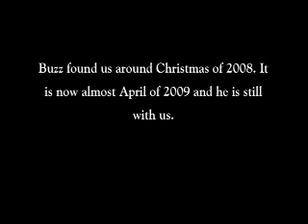The Story of Buzz In Grayton Beach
The Story of Buzz:

From time to time over the years we have had numerous injured, sick or just old animals come into the lake cove that we live on to rest and heal or just die. In the past I would feed them until they healed or passed on.

We have a new one that arrived about around Christmas 2008. This one has been a bit different in behavior and had me a bit spooked. He is a turkey buzzard. Yep, the ones that come around to eat the dead. This one ﬂew in with a busted wing and because of their shyness to humans I thought he was going to be difficult to help. Have you ever heard of an adopted buzzard? Neither have I.

After hanging around for two days looking very healthy except for a drooping right wing I decided it was time for action. He wasn't dying so the question was, what do you feed a buzzard? There was not a lot of dead stuff hanging around in the yard so I went into my well stocked ﬁsh freezer and pulled out a couple of grouper ﬁlets. Yep, $11.95 a pound grouper steaks. The ﬁrst couple of times I went out to throw the ﬁsh into the yard the buzzard spooked. Less than twenty minutes later he must have picked up the smell because he was back and on the grouper ﬁlets.

Over the next couple of days he spooked less and less. Although a buzzard is a very shy and wary bird, he developed a real taste for grouper steaks and started making himself right at home.

A couple of days passed and we were both busy and had forgotten about the buzzard. We had not seen him and thought that he might have healed and ﬂew off. He had always been able to ﬂy even with the drooping wing. In the late afternoon we heard a knock at our side door which is near the studio area. I looked toward the door and saw both of the cats bowed up like there was trouble outside. As I walked to the door, I heard the noise again and discovered Buzz whacking at the glass on the side door with his beak. He was hungry. This happened a couple of times more until we got on the buzzard's hungry schedule. After hanging around for two weeks, the cats finally got use to Buzz and ignored him.

Tupelo, the female was always pretty indignant toward the buzzard. Tut, our male kitty, had one contact event when he eased up up behind the buzzard and took a swipe at his back side. The buzzard quickly rotated his head 180 degrees, as buzzards can do, and stared down the the cat. If I could have read the cat's thoughts, I am sure it was something like when Schwarzenegger ﬁrst saw the Predator's face in the Predator movie and said "you are one ugly M_____ F______." So is a Turkey Buzzard.

So now, until he decides to leave, Buzz just hangs out at our house in the Old Miller Place in the Grayton Beach, Florida area. This is a much edited version of the Story of Buzz because of the word limitations here but it should give you a taste of life with a buzzard. It has definitely been an unusual experience.

4/22/2020 Update
I never finished the story of Buzz but it was a good one. Buzz was with us for about nine months. In the last months he began to fly again. His injured wing healed but he still had a V shaped notch from the injury at the end of his right wing. He would fly around but always return home for a free meal in the afternoon. By the end of the 9th month he began to venture farther away. One day, after a long time, he returned to the deck where we fed him. I took him a sliced chicken breast on a paper plate his favorite, after grouper steaks. He quickly devoured the chicken breast, picked up the paper plate and walked over to place it outside the door where I was standing. He wanted a refill.

I remember on day turning on to 283 from 98 here in Grayton Beach and saw a buzzard flying overhead. I then noticed the V shape of missing feathers on his right wing and knew it was buzz. Finally, he would fly off for days at a time and then one day...he never returned. I always wondered if he had survived.

About a year later I was up on my roof removing a tree limb and noticed a low flying Buzzard approaching me from the East. He came by very low for a buzzard with a human in plain sight. As he passed over me, about 30 feet above the roof, I saw him turn his head to look directly at me. It had to be Buzz I thought. When he passed I started calling him with the call I had used for months to bring him over for food. "Buzz Boy, Buzzz Boy, Buzzz Boy". By that time he was over the other side of our cove on Western Lake and he turned and began to return. He flew over to me and circled three times in a tight circle and would continue glances at me on the roof. He then gently turned back to the West and glided away. I remembered seeing just a slight skip in his feathers at the tip of the right wing from the original injury. It was Buzz! What an amazing experience, especially with our Cat sharing food with a Buzzard.

Grayton Beach, Florida